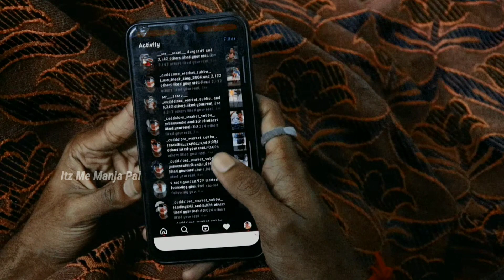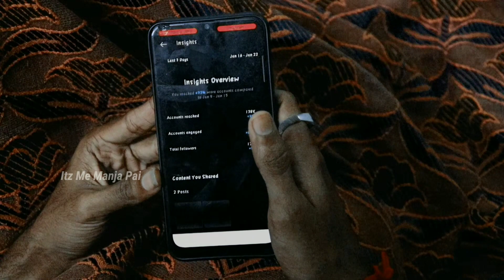Sunday Lockdown in home 🏡 || tamil || itz me manja pai